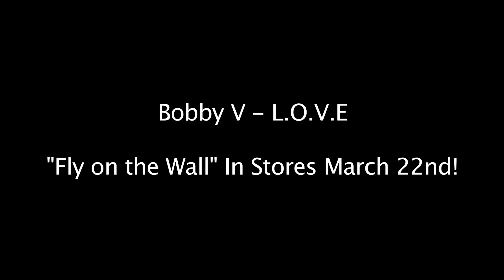Bobby V Premieres New Song "L.O.V.E."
"Fly on the Wall" Available March 22nd!